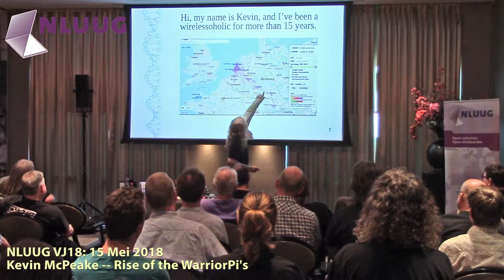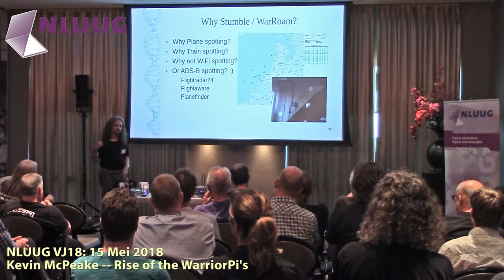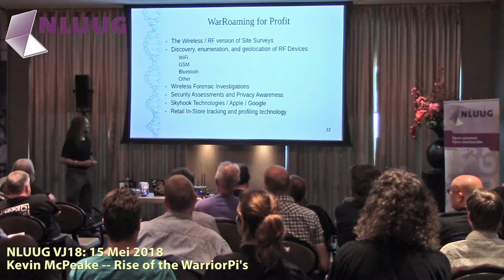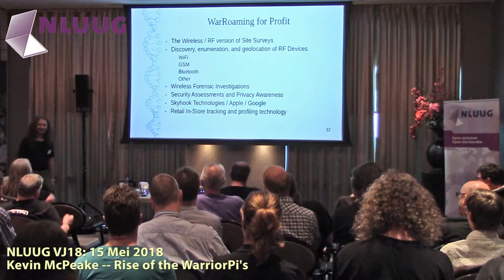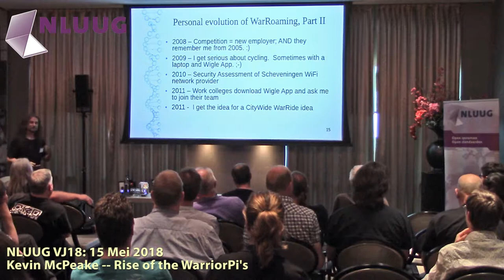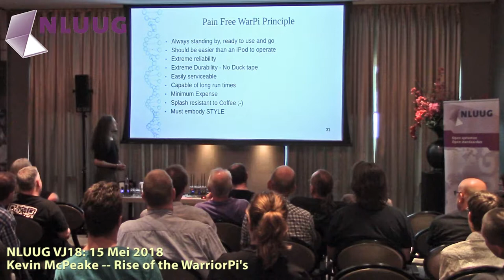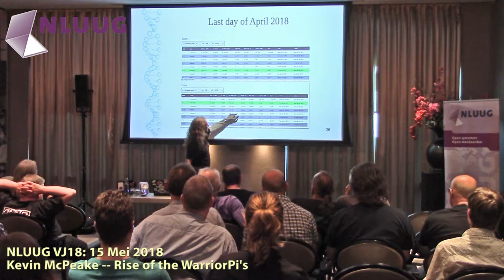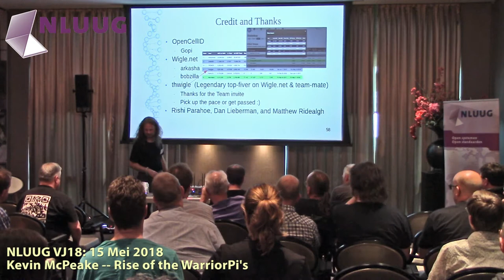NLUUG VJ18 - 04 - Kevin McPeake -- Rise of the WarriorPI's